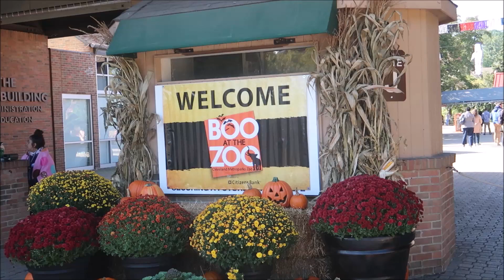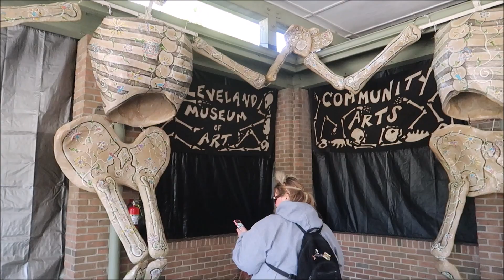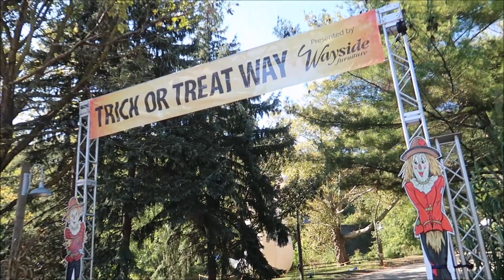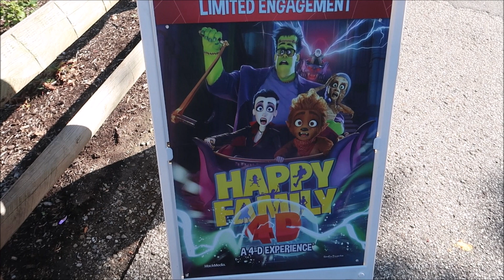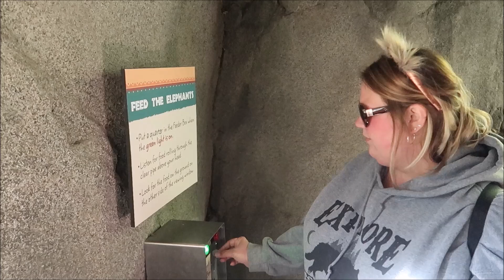Checking out the Halloween decorations at the Cleveland Zoo - Vlogtober Day 14 (10-15-18)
We head out to the Cleveland Zoo to see what kind of Halloween decoration they have up this year.  Come join us, won't you?

Video Location: Cleveland, Ohio

Channels mentioned in todays vlog:
None